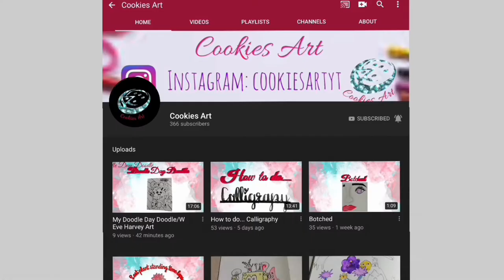Doodle Day - Huge collab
I'm currently 15 years old and I'm a self taught artist from the UK.